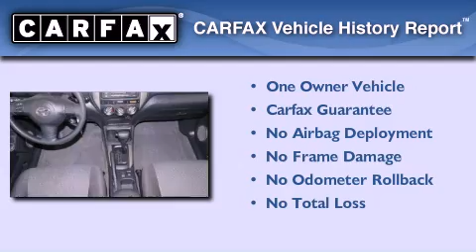Pre-Owned 2005 Toyota Rav4 Katy TX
Year : 2005
 Make : Toyota
 Model : Rav4

 Miles : 110,876

 Stock : K35084A

 Pre-Owned 2005 Katy TX